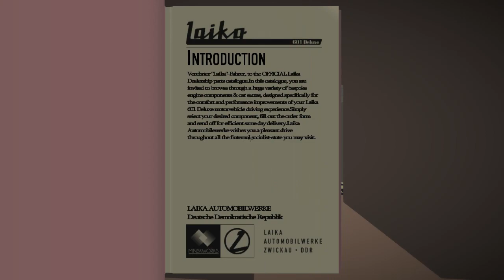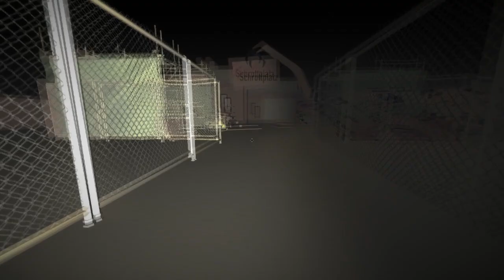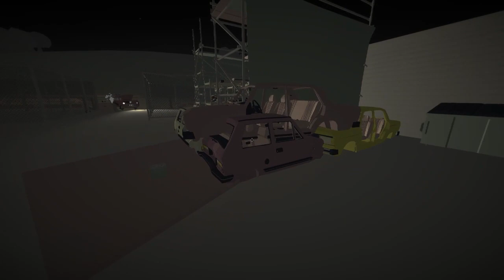Jalopy #45 - Закупаемся (Yugoslavia Beta)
Прохождение игры Jalopy на ПК Yugoslavia Public Beta (на русском языке).